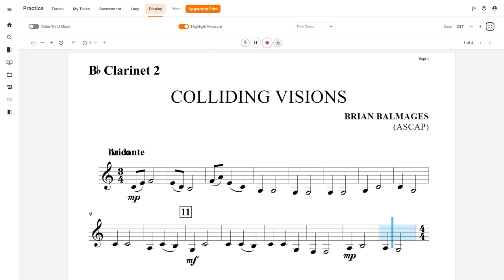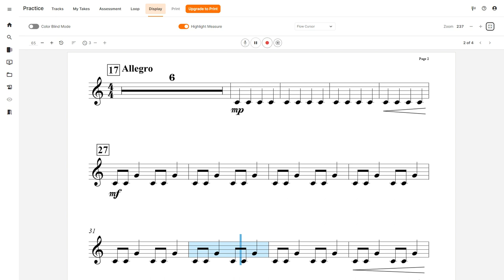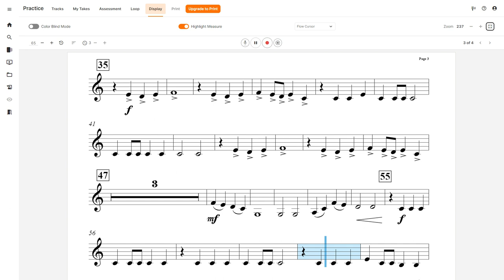Colliding Visions (Brian Balmages) Clarinet 2 Play Along